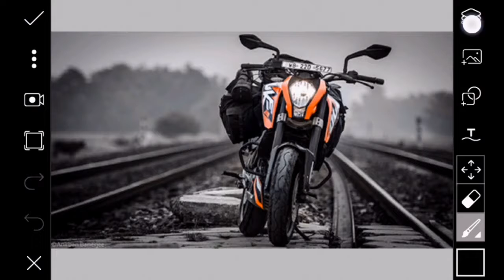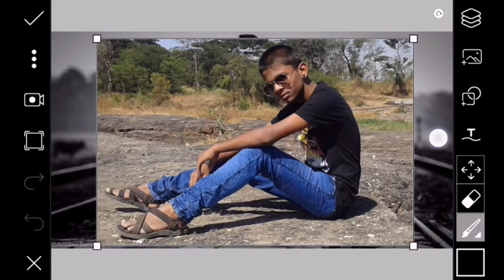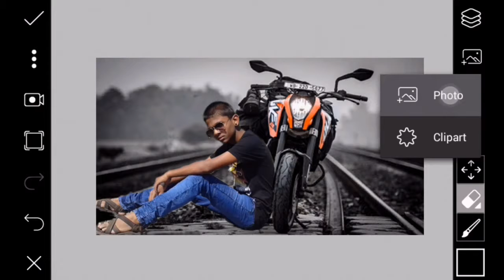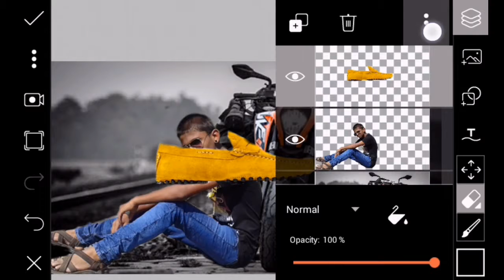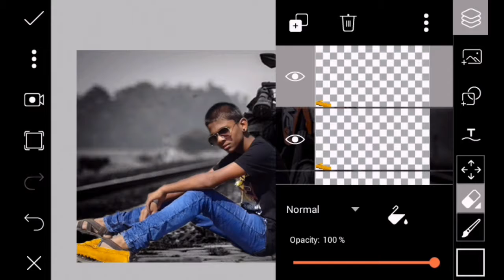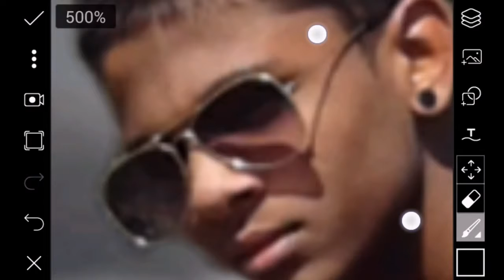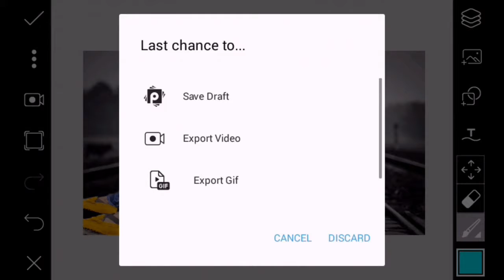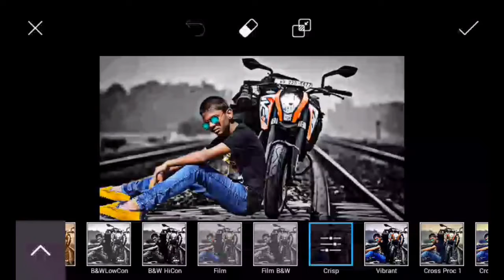HOW TO DO PROFESSIONAL CB EDITZ IN PISARTS